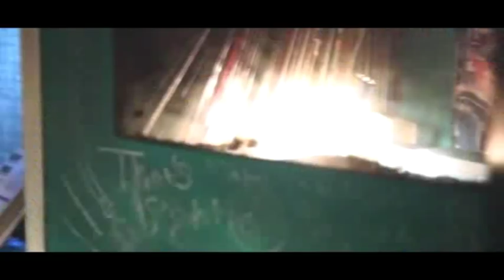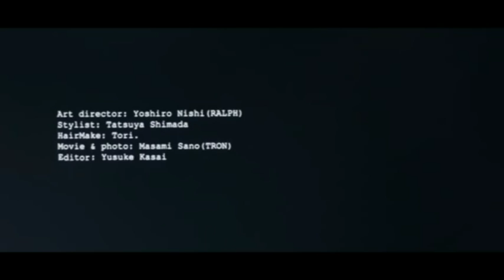yui sakuma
佐久間由衣　Japanese model, actress